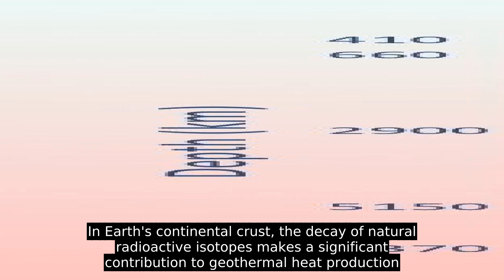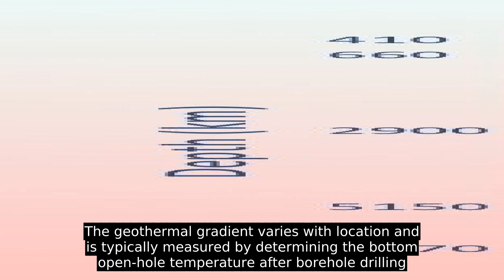Geothermal Gradient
Geothermal gradient is the rate of increasing temperature with respect to increasing depth in the Earth's interior